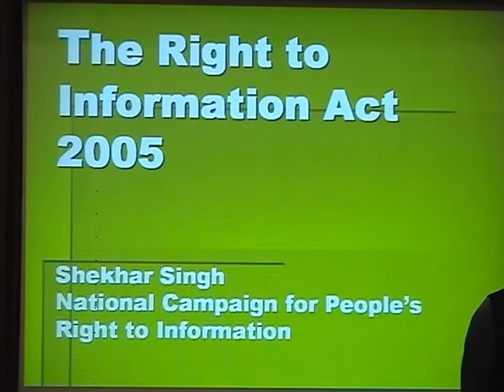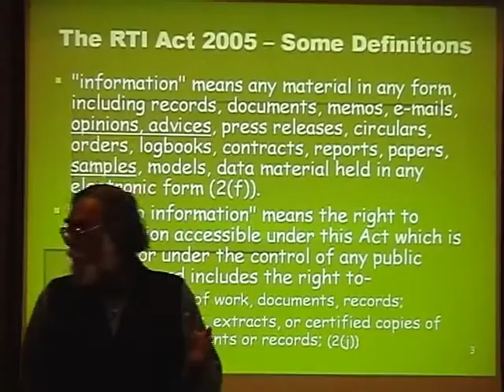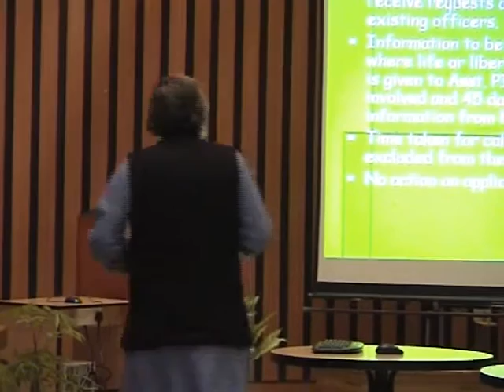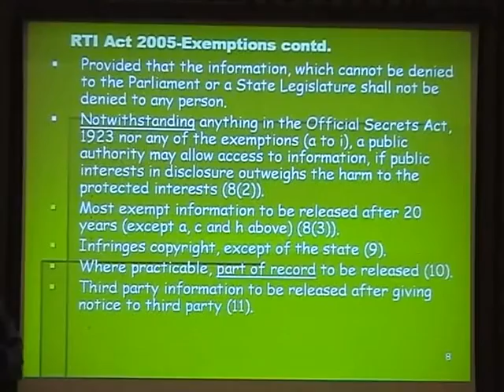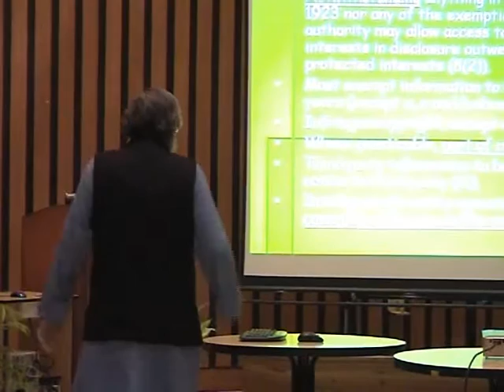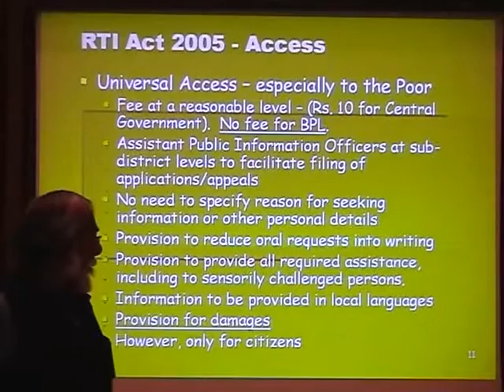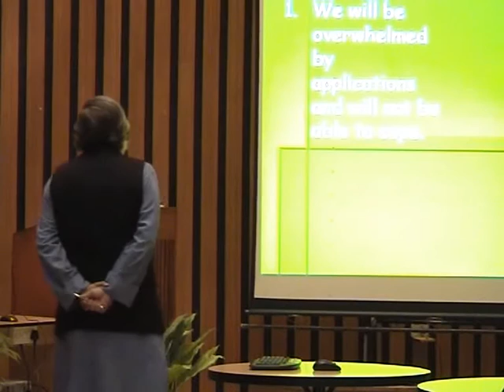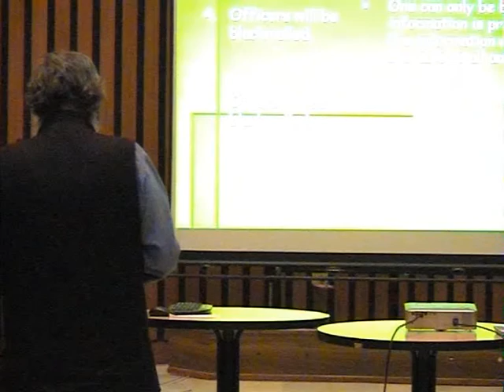Right to information by Shekhar Singh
Right to information-  Shekhar Singh